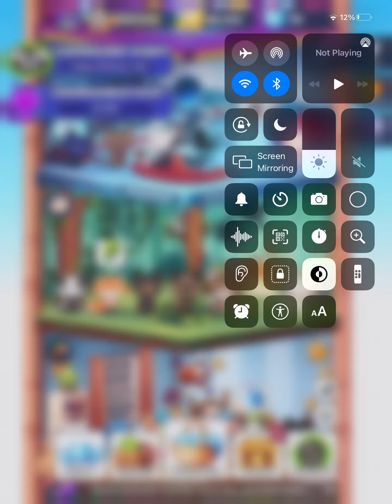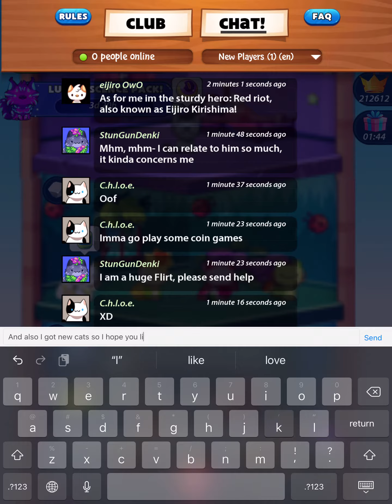The update part1 *read description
I might make it a series cause every day mostly I get 1 or more cats and if I don’t I try in an hour lol so yah